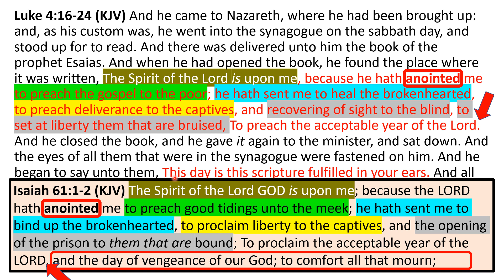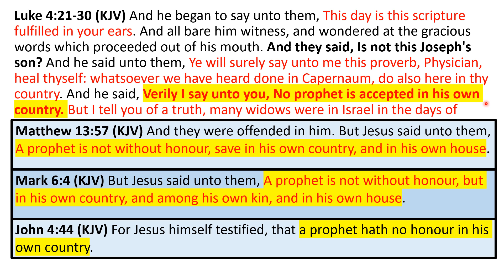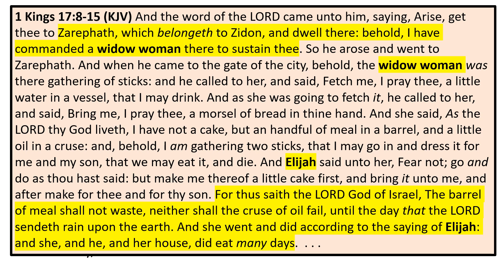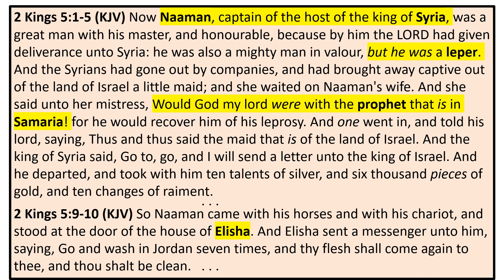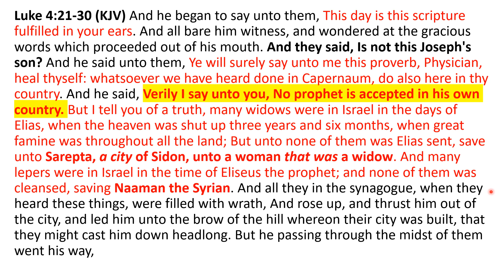NT Bible Study 43: Jesus rejected in Nazareth (Beginning of Jesus' Galilean Ministry part 3)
This is a comparative Bible study on the events surrounding the beginning of Jesus' Galilean ministry. This 3rd part concludes our discussion on Jesus visiting Nazareth, where He was brought up in the flesh (Matthew 4:12-13, Luke 4:14-30 John 4:43-44). During this Bible study, we considered two accounts that Jesus referenced from the old testament in 1st Kings chapter 17 and 2nd Kings chapter 5.  Verses referenced during this Bible study are: Luke 16:21-30, Isaiah 61:1-2, Matthew 13:57, Mark 6:4, John 4:44, 1 Kings 17:8-15, 2 Kings 5:1-5, 2 Kings 5:9-10, Luke 2:36, Mark 5:1, 2 Chronicles 15:9, 2 Chronicles 30:18, 2 Chronicles 34:5-6, 2 Chronicles 34:9, John 8:59, John 10:39-40, Luke 24:16, Luke 24:30-31. Overall, this is our 43rd New Testament (NT) Bible study. I'm a layperson, hoping to witness things I believe I've learned through Bible study, and would like to share this information as a friend would with a friend.